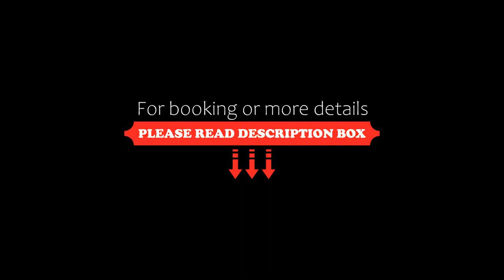Ilona Kis Kastély Panzió, Keszthely, Hungary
About Property:
Ilona Kis Kastély Panzió enjoys a quiet location in Keszthely, 200 metres from the beach of Lake Balaton. The lush green garden awaits guest with a terrace, deck chairs and barbecue facilities. The villa offers rooms and apartments with free Wi-Fi and cable TV.

Free private parking is possible on site. Shuttle service is provided on request.

You can visit the Festetics Castle 800 metres away, while...
Property Type: Hotel
Address: 8360 Keszthely, Móra Ferenc utca 22., Hungary
Searching For
1. Ilona Kis Kastély Panzió - Keszthely - Hungary
2. Ilona Kis Kastély Panzió - Keszthely - Hungary Address
3. Ilona Kis Kastély Panzió - Keszthely - Hungary Rooms
4. Ilona Kis Kastély Panzió - Keszthely - Hungary Amenities
5. Ilona Kis Kastély Panzió - Keszthely - Hungary Offers and Deals
Audio Credit:
Track Title: Blank Slate
Artist: VYEN